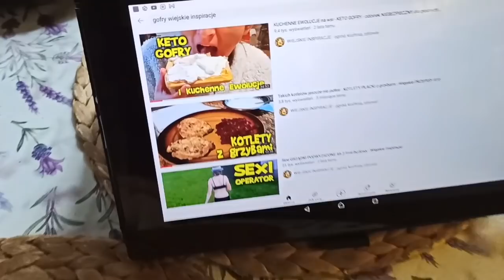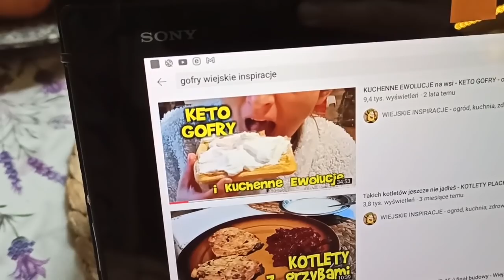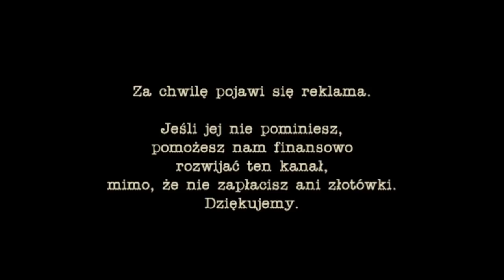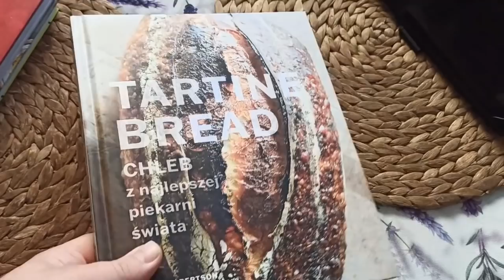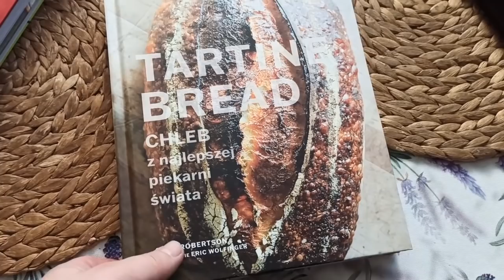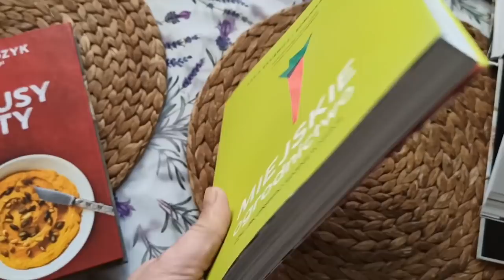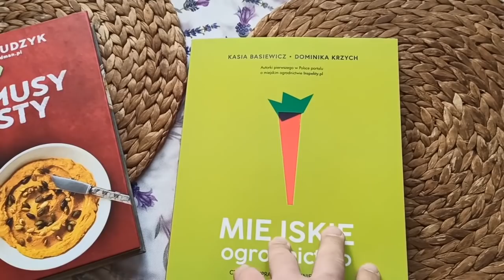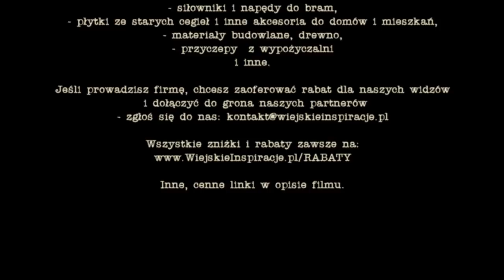Pieczemy chleby, robimy gofry i hummusy, testujemy książki i sprzęty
Nasza pierwsza książka i główny plan na resztę życia - koniecznie przeczytaj
▬► W dzisiejszym filmie obok pieczenia chleba i robienia gofrów, sprawdzimy kilka sprzętów, które dostaliśmy do przetestowania od firmy YATO - wszystko znajdziecie na

▬► Jest marzec - jeśli chcesz mieć szklarnię w tym sezonie - najwyższy czas się za to zabrać. Rabat na szklarnię znajdziesz jak zawsze na

▬► Szklarnie, cieplarnie i tunele foliowe kupisz z rabatem 5% na stronie podając hasło: Wiejskie Inspiracje. Szczegóły jak złożyć zamówienie znajdziesz na

▬► Jeśli jesteś u nas pierwszy raz, warto byś wiedział, że jesteśmy dwójką zwariowanych ludzi, którzy porzucili miasto i swoje kariery, by przenieść się na jedną z mazowieckich wsi i tam rozpocząć życie na nowo - spokojniejsze, sielankowe, pełne wyzwań, ale i dające mnóstwo satysfakcji.